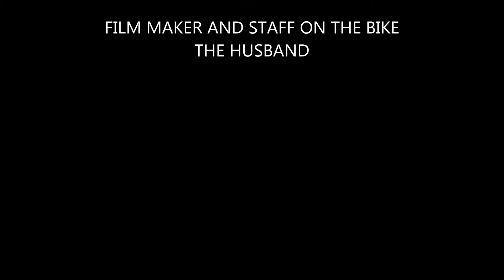Family Long Run Episode #2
One more family long run as part of Dani's preparation for Asics Golden Four Half Marathon in April.
Done during Carnival holiday, Sunday and this time with very special participations of our friend Guilherme and also 2 little monkeys.